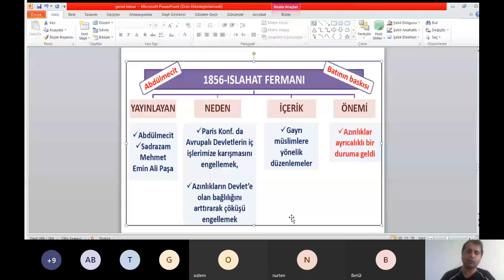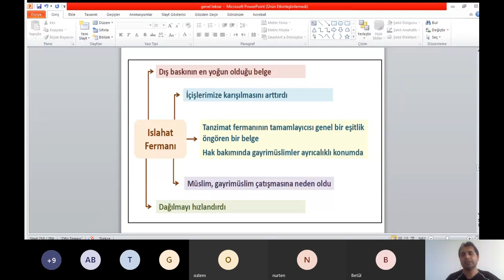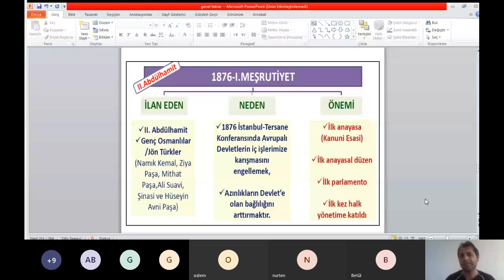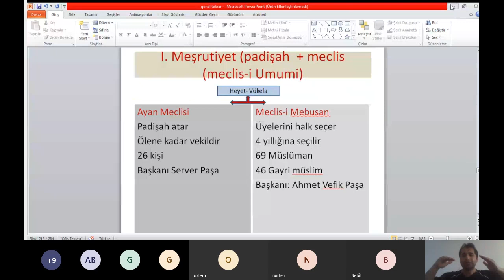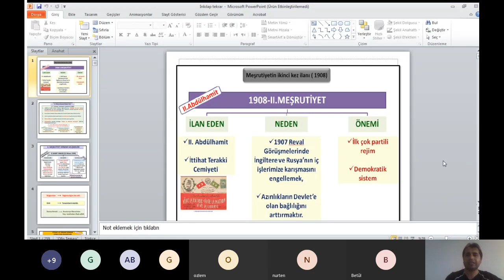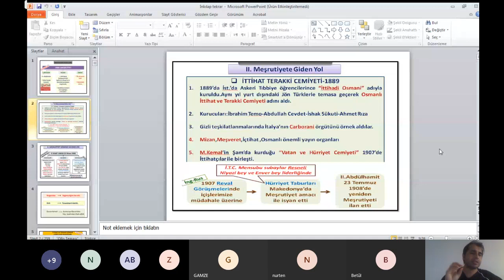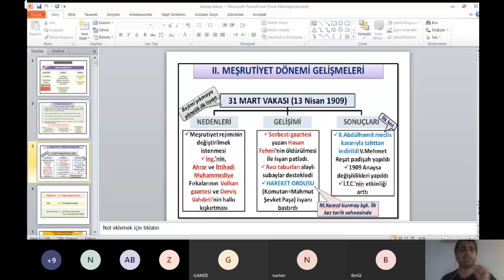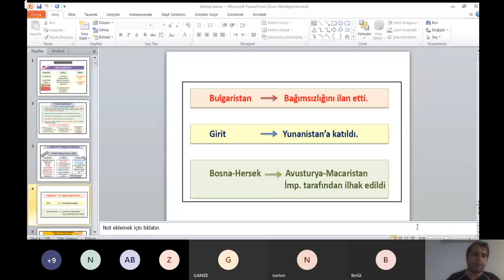OSMANLI 19yy Islahatları 4